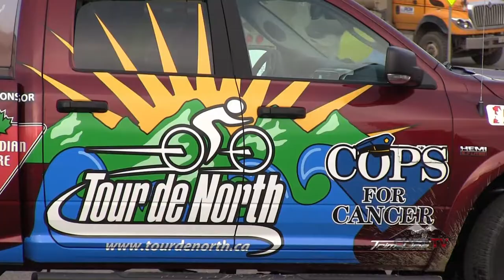Cops for Cancer, Tour de North 2017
CHET TV was at this year's Cops for Cancer Tour de North 2017, managed to catch up with a few of the riders and learned about all the great things they're doing to help combat cancer.